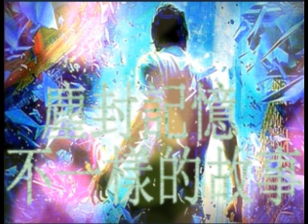塵封記憶 第3回 不一椂的故事